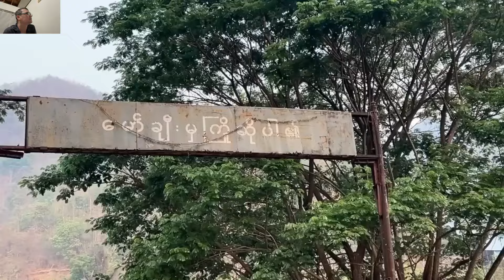သုးခိၣ်လီၢ်လံၤ န့ၤမၠိဇ့ၤ လဲၤကွၢ် စကစ စခါလီၢ်လံၤဖဲ မီၤခၠံ 4/12/24